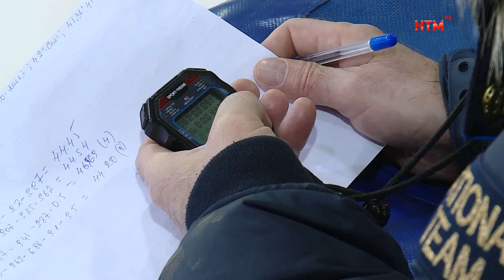Кубок России по конькобежному спорту в Саранске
Проверка на скорость. В Саранске прошел Кубок России по конькобежному спорту в дисциплине Шорт-трек. На протяжении трёх дней спортсмены боролись за звание лучшего. О том, как проходили состязания конькобежцев, расскажут Михаил Мазанов и Сергей Соколов.